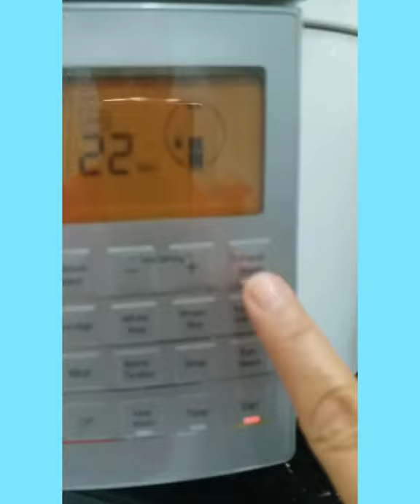Pork ribs with dry mushroom//pork ribs with dry mushroom in oyster sauce//steam pork ribs recipe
Steam pork rib with dry mushroom in oyster sauce